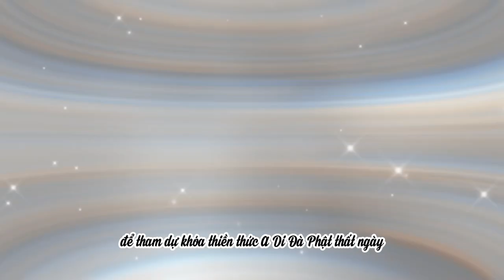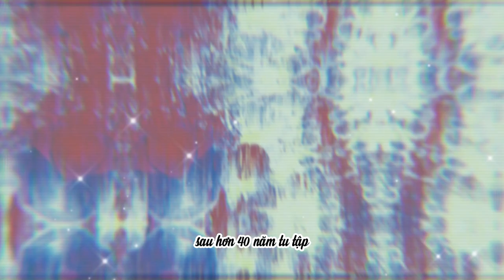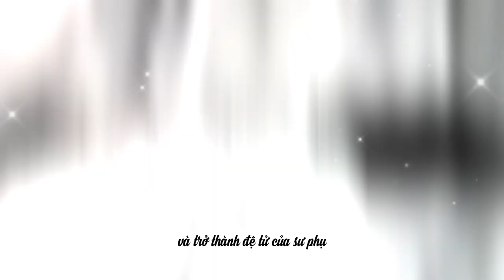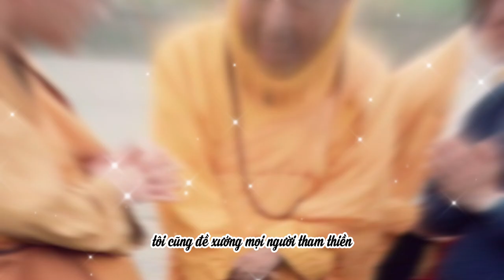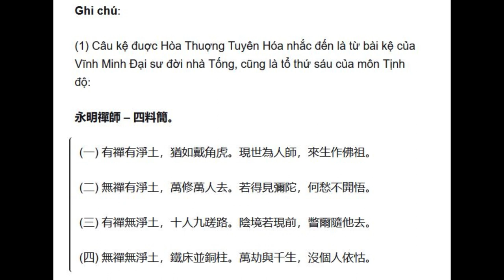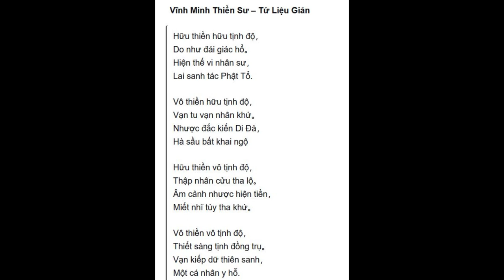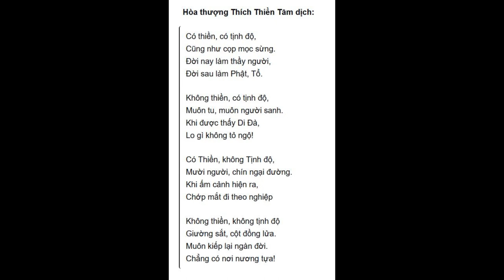Bắt Đầu Từ Trại Phật Căn | Peter Schmitz | Bồ Đề Hải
Bắt Đầu Từ Trại Phật Căn
Bài nói chuyện của ông Peter Schmitz tại Vạn Phật Thánh Thành, ngày 27 tháng 2, 2019
Dịch từ nguyệt san Vajra Bodhi Sea số tháng 8, 2020. Trang 37 – 38.